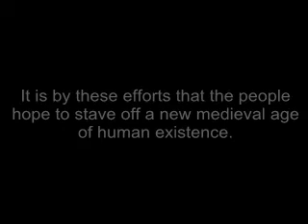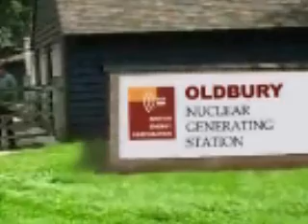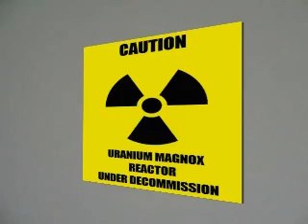Atomic Apocalypse Part 1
Action movie part 1